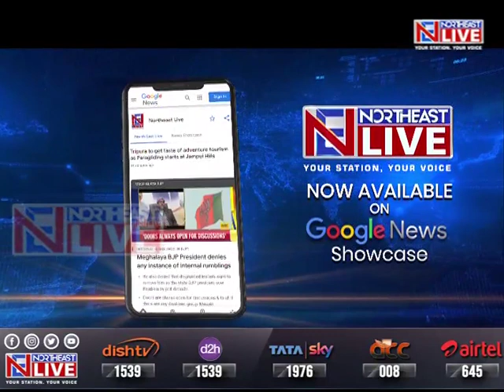Meghalaya: Around 4-5 MLAs will join UDP: Metbah Lyngdoh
Meghalaya | Regional party UDP continues to be upbeat amid speculations that a few legislators may join its ranks.

United Democratic Party President MetbahLyngdoh has once again claimed that around 4 to 5 MLAs will be joining the party soon.

Lyngdoh also maintained that the UDP MLAs will remain with the party. It may be mentioned that the UDP had recently indicated that it had received feelers from leaders of several political parties.